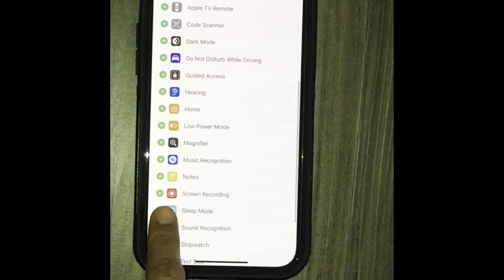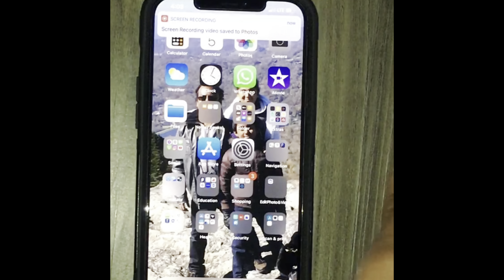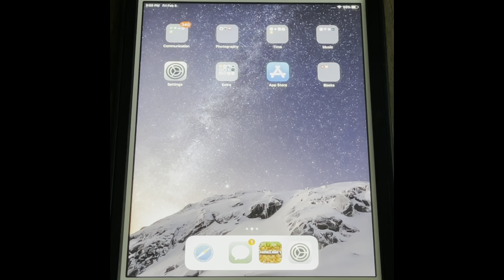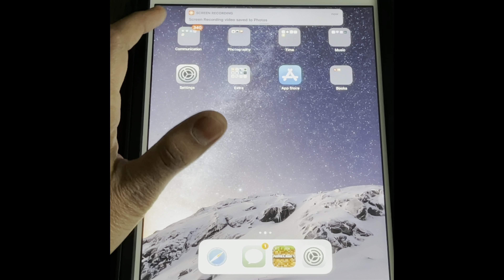How to record iPhone Screen In Tamil |Screen Recording on iPhone and iPad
No external app needed. It is built in  iPhone  iOS  functionality.